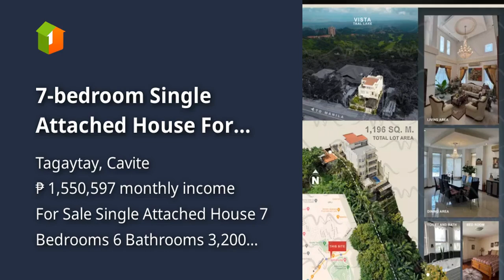7-bedroom Single Attached House For Sale in Tagaytay(Main Road Access)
7-bedroom Single Attached House For Sale in Tagaytay(Main Road Access)
House Type: Single Attached House
Number of Bedrooms: 7
Number of Bathrooms: 6
Floor Area in sqm: 3,200 sqm.
Lot Area in sqm: 1,196 sqm.
Number of Floors: 3
Number of Car Parking Spaces: 3